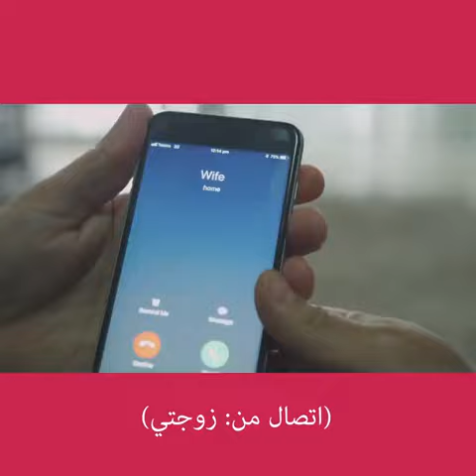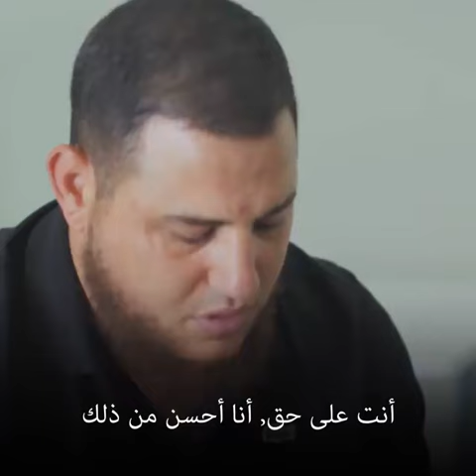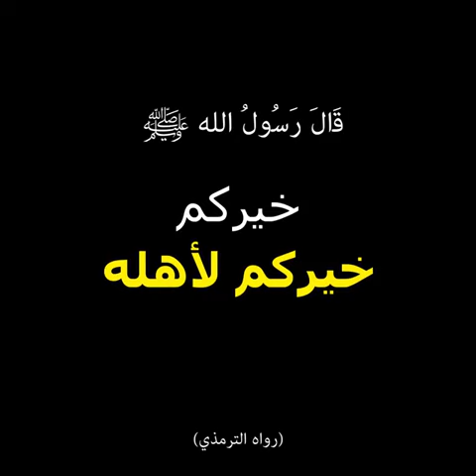كيف يجب أن تعامل زوجتك 2018 How to do with your wife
ورائعة في التطبيق كلمات دلالية : اغاني الراي ...

Gratuit

Installer

الراي منوعات Mp3 - استماع وتحميل اغاني مجانا - ...

الراي منوعات تحميل وتنزيل الأغاني الراي منوعات يمكنكم أيضا البحث على أي ألبوم أو مغني الراي منوعات يمكنكم تنزيل أي أغنيه من اغاني 2018 الراي منوعات فيديو كليب  ...

Termes manquants : الفوضى ‎الانسان ‎الشهرة

اغاني الراي الجزائري 2018 Mp3 - استماع وتحميل اغاني مجانا - أغاني mp3

الكلمات الدلالية: إستماع اغاني الراي الجزائري 2018 تحميل وتنزيل الأغاني اغاني الراي الجزائري 2018 يمكنكم أيضا البحث على أي ألبوم أو مغني اغاني الراي الجزائري ...

منوعات الراي 2017 لايف Mp3 - استماع وتحميل ...

منوعات الراي 2017 لايف تحميل وتنزيل الأغاني منوعات الراي 2017 لايف يمكنكم ... أو مغني منوعات الراي 2017 لايف يمكنكم تنزيل أي أغنيه من اغاني 2018 منوعات الراي  ...

ناس الغيوان - AL ITIHAD

2 août 2017 · وبعد ذلك، سيعزز المجموعة شاب فنان كناوي من الصويرة اسمه عبد الرحمان قيروش الملقب بباكو، و يدعم أغنية الغيوان غالبا ما تبدأ بحرف نداء « يا « …

بالفيديو .. شاهد المغني المصري "أحمد سعد" يرفع الآذان بالحجاج يوم عرفة • صحيفة المرصد

صحيفة المرصد – وكالات : نشر المغني المصري أحمد سعد مقطع فيديو عبر حسابه ... يوم عرفة، قائلًا: “الحمد لله الذي وهبني أن أرفع الأذان بالحجاج في وقفة عرفة 2018”.

الشيخ عبدو: «بوي جورج» الجزائر في ثياب المدّاحات - جريدة الأخبار

5 août 2010 · هذا الأخير يُعدّ من الأسماء الرائدة في ما يسمّى «راي المدّاحات»، وصاحب شخصية ... خصوصية أغنية «مادري مادري» أنها جاءت في فترة كانت موسيقى الراي تشهد  ...

تعرّف على أغنى 10 رجال في العالم لعام 2017.. هل كنت تحلم أن تصبح واحدًا منهم؟ - ساسة بوست

20 jui. 2017 · يتصدر بيل جيتس صدارة أغنى رجال العالم لعام 2017، بصافي ثروة تلك المكانة العالمية والشهرة الواسعة، جازف مارك في أكثر من مرحلة، إذ ...

ذكرى وحكاية

يعتبر الفنان رشيد برياح أحد الأعمدة الأساسية لفن الراي بالمغرب... فهو من حسناءالمغربية كانت أول مطربة عربية تمزج العربي والأجنبي في أغنية واحدة.. فقد غنت ...

بين مصطفى الأشرف والشاب مامي !! – الشروق أونلاين

16 fév. 2012 · ... الأشرف وبثلاث مكتبات تعود في جزئها أو كلها لعلمين من أعلام الثقافة في الجزائر تنتهي بين مغني الراي الشاب مامي صاحب Chérie pas de Chichi.

حكايات حارتنا - صحيفة الراكوبة

Aucune information n'est disponible pour cette page.

Découvrir pourquoi

FARFESHplus | فرفش بلس - هل يثمل الإنسان كي يمارس الرذيلة؟؟

أظهر بحث بريطاني جديد أن الشبان الأوروبيين يلجأون إلى الكحول والمخدرات من اجل تحسين حياتهم النوعية. وجاء في الدراسة انه على الرغم من أن بريطانيا هي ذات الشهرة الأسوأ ...

FARFESHplus | فرفش بلس - خبر سار لمحبي التسوق: التسوق يطيل من عمر الانسان!

قال باحثون تايوانيون إن التسوق يساعد على تحسّين الصحة ويطيل عمر الإنسان و. ... وحسبما ذكرت هيئة الإذاعة البريطانية "بي بي سي"، رأى الباحثون أن التسوق يؤمن ...

«الشيلات».. جدل مستمر بين مؤيد ومعارض.. وعدواه تصيب فنانة «لبنانية» - جريدة الحياة

10 août 2017 · ... واعتبارها «من أشد أنواع الأغاني» تنتشر في المقابل بشكل غير مسبوق. ... واحدة من الفنون التعبيرية وتثبت قدرة إنسان وبيئة منطقتنا على إنتاج  ...

الخلافات الفلسفية بين شركاء 30 يونيو - مصطفى كامل السيد - بوابة الشروق

نشر فى : الأحد 5 أغسطس 2018 - 9:20 م | آخر تحديث : الأحد 5 أغسطس 2018 - 9:20 م ... دعا إلى رحيله بالتغريدات على موقع تويتر، ومعظمهم فى رأيه ممن ناصروه فى ٣٠ ...

فرشاة «وضاح السيد» تروض وحشية الإنسان بالحب - جريدة الاتحاد

23 déc. 2016 · ويضيف: «إذا تذكر الإنسان الحب سيبتعد عن الخراب والدمار الذي يسببه، ويؤكد أن ... مكتبة زايد الإنسانية: 5000 عنوان وأنشطة تفاعلية; 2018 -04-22

الوطن | سياسة | سياسيون شباب: تنسيقية الأحزاب «منصة حوار» بين مختلف التيارات

19 juil. 2018 · واستضافت «الوطن» عدداً من شباب الأحزاب والسياسيين للحديث عن عملية ... «النظام السياسى عبارة عن هيكل عظمى مثل الهيكل العظمى للإنسان يتكون من ...

حبس مغني الراب إيزيل علامة أخرى على هشاشة نظام أردوغان! | أحوال تركية - Ahval

29 mai 2018 · أصبح النقاش حول حرية التعبير في الغرب مشوباً بالكثير من اللغط على أيدي أشخاص يزعمون أن حقوقهم الإنسانية قد تم انتهاكها، عندما يتم حظر ...

Saida City Net - سيرة الفنانة نجاح سلام

saidacity.net › mobile › _common

1 avr. 2007 · قد لا تصدقين، لكن الموهبة تخلق مع الإنسان، ثم تصقل بالعلم. في إحدى المرات طلبت منا المعلمة موضوع إنشاء، كتبت أغنية يا جارة الوادي، قالت لي  ...

الإعلام العربي إلى أين؟ -الحلقة الأولى - الجزيرة

10 jan. 2005 · موقع الإعلام العربي في ظل الفوضى التي يعيشها ... قضايا الجنس أو في قضايا الأغاني الها